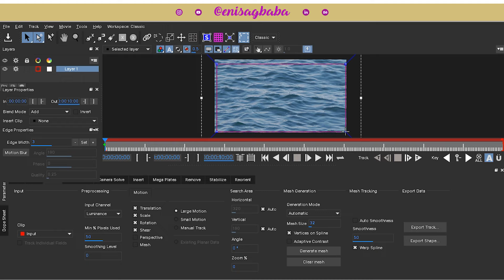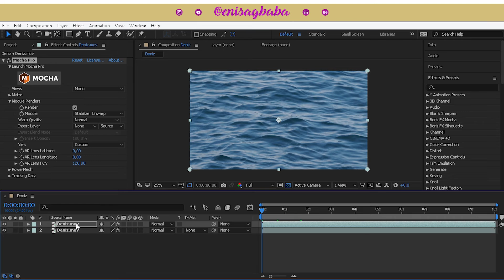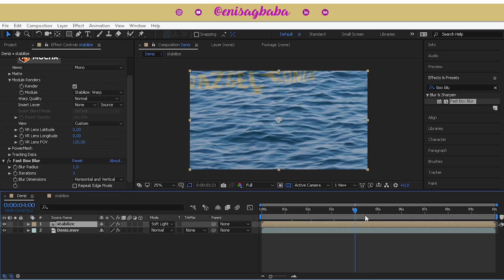Mocha Pro ile Hareketli Zemine Yazı Yazma - VFX Dersleri #3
Bu derste Mocha Pro Plug-In ile Power Mesh özelliğini kullanarak, hareketli zemine yazı eklemeyi anlatıyorum. Bu teknik ile sadece yazı değil, logo ve başka görselleri de ekleyebilirsiniz. Cilde dövme, yüze makyaj da yapabilirsiniz.